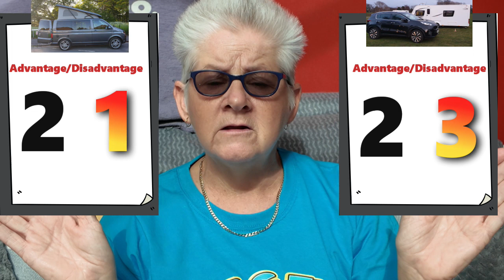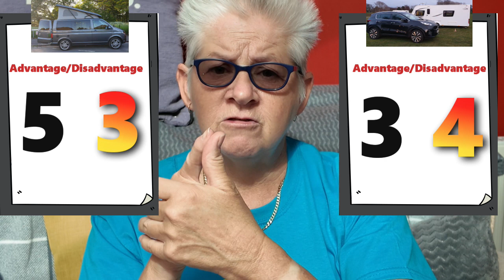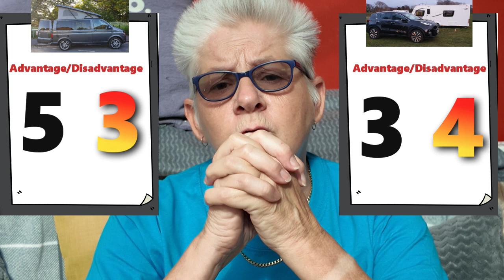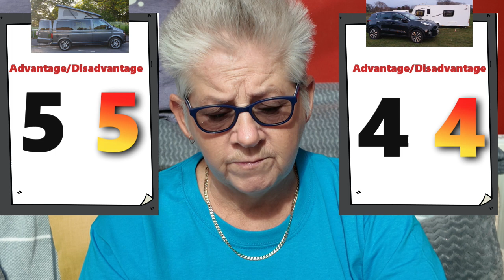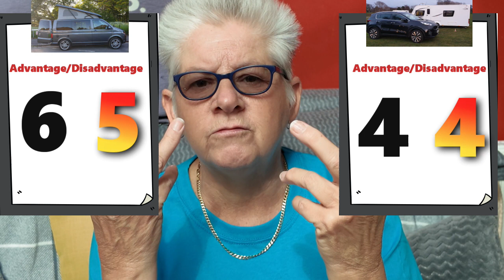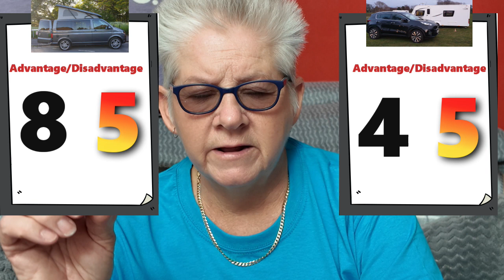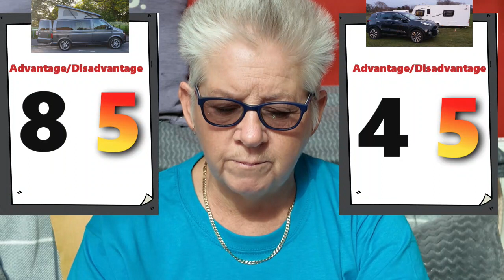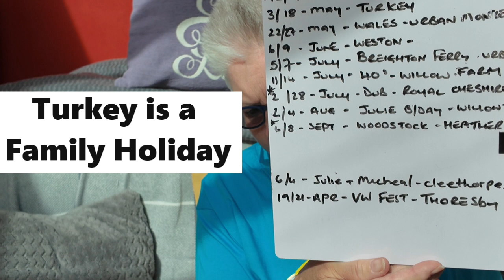Why I Upgraded to a VW Campervan from my Caravan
As a Solo Female vanlife needed to Upgraded to VW T6 for the Vanlife and Freedom.
Vanlife is completely different to Caravaning. Caravaning is alot more hard work and time consuming.

I needed to take things easier but still go on adventures.
VW T6 campercan was the best option as a Solo female traveller.